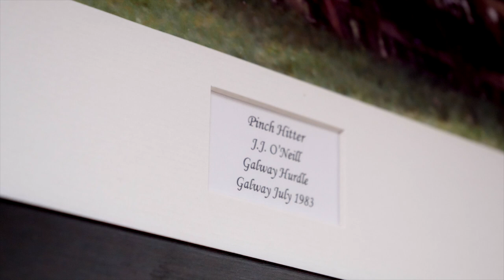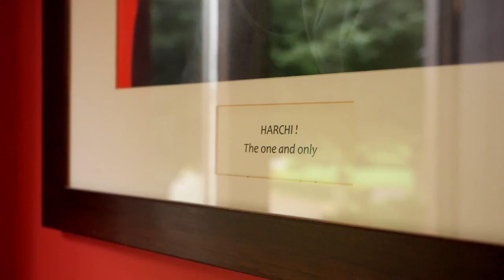Noel Meade, Trainer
Noel Meade racehorse trainer built up Tu VA stables as his success as a trainer went from strength-to-strength. Find out more in this short video